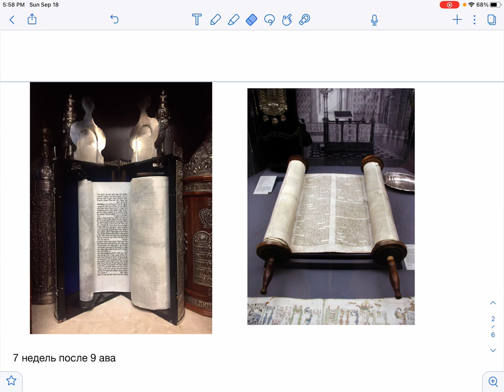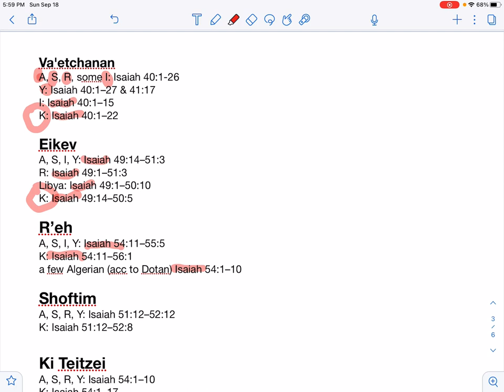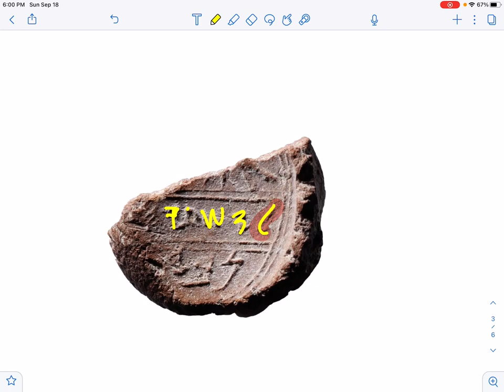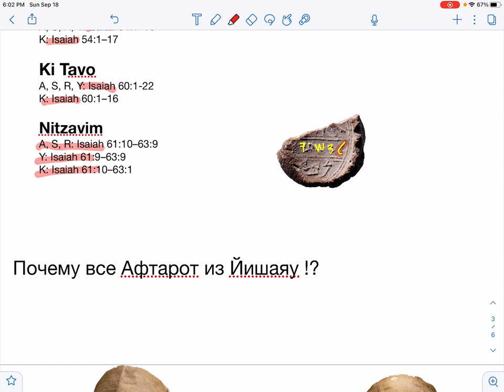📜😌 Еврейские слова и концепции: Прослойка №38. Великолепная Семерка Утешения | Д-р Борух Юабов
Здравствуйте, дорогие дамы и господа! У нас с вами очередная прослойка, в которой мы разбираем еврейские слова и концепции, и посвящена она семи неделям от Девятого Ава и до Рош аШана.

В этой прослойке  мы обсудим вопрос, почему семь недель подряд после девятого Ава и до Рош аШана, Афтара, читаемая по Шаббатам в синагогах, все время читается из книги пророка Иешаягу. Разве не было бы вежливей или правильней дать возможность другим книгам пророков поучаствовать в порядке Афтарот?